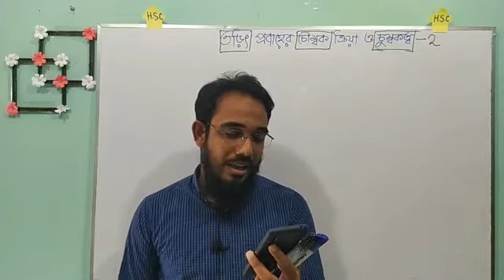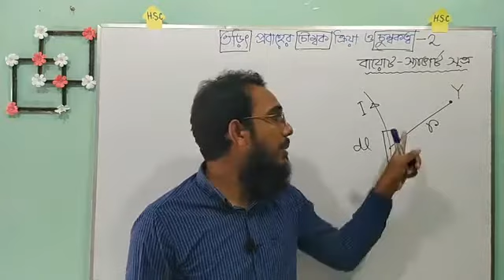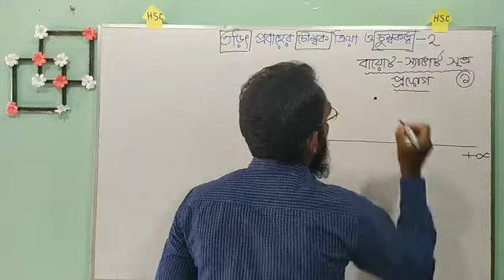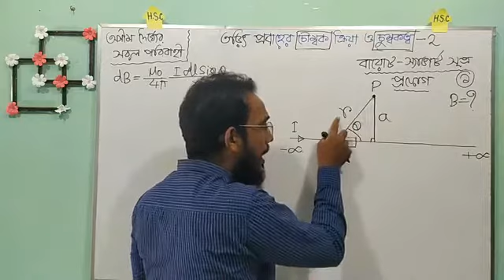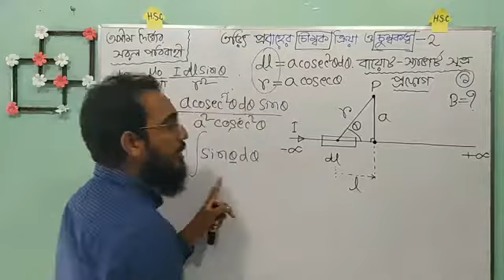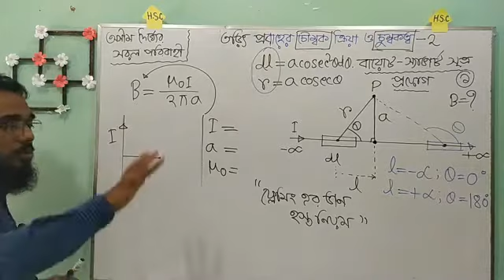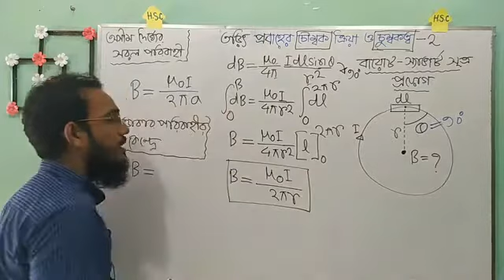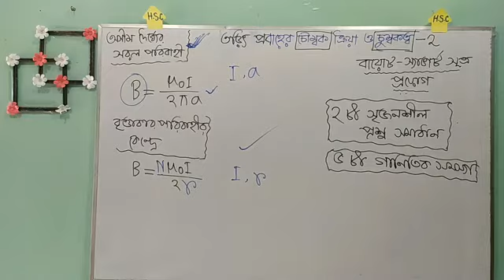সমান্তরাল পরিবাহীর উপর ক্রিয়াশীল বল।। ১৮ আগস্ট ২০২০।।পদার্থবিজ্ঞান।।একাদশ-দ্বাদশ।।অঃ ৪।।কিশোর বাতায়ন